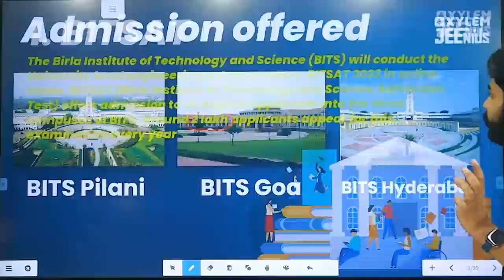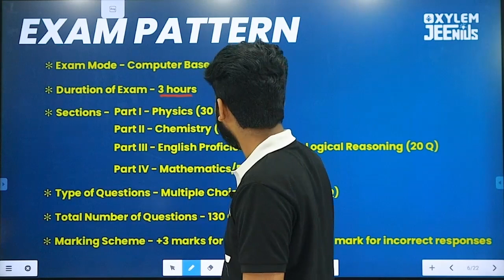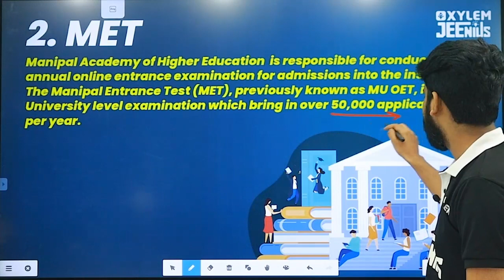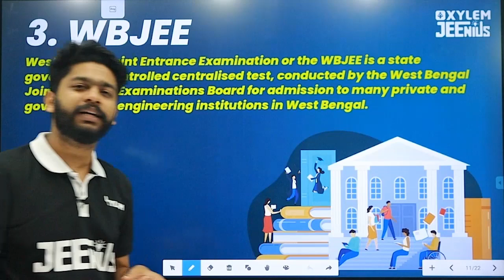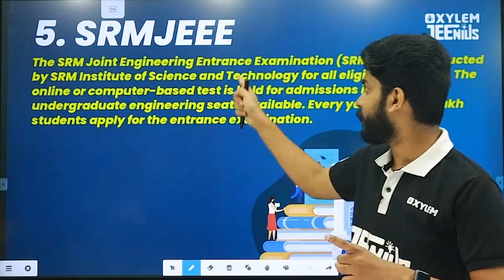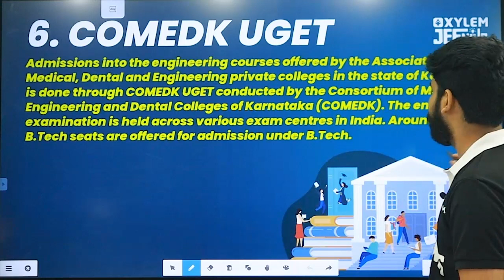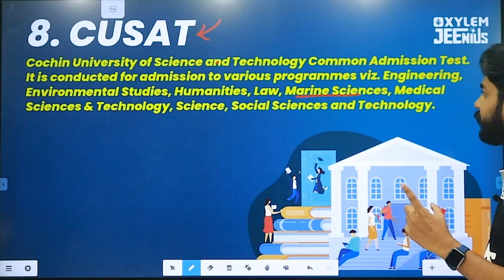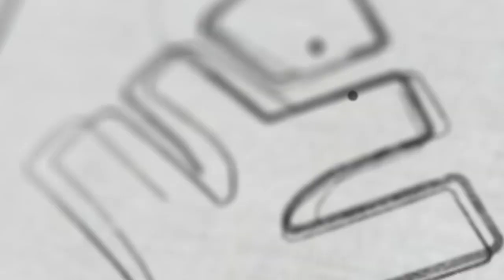Top Engineering Entrance exams in India Other than JEE | XYLEM JEEnius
Are you planning to study engineering in India? Then you'll need to take one of the top engineering entrance exams. But which one should you take?

There are many different exams to choose from, and it can be confusing to know which one is right for you. In this video, we'll give you an overview of the top engineering exams in India other than JEE. We'll tell you what each exam is about and how to prepare for it.